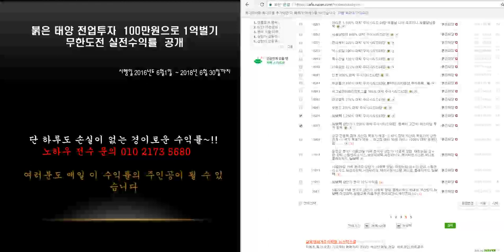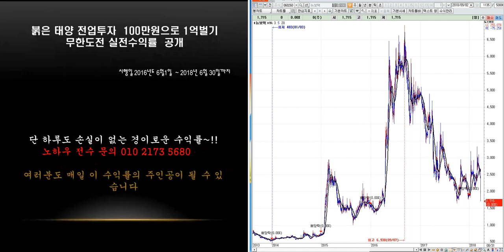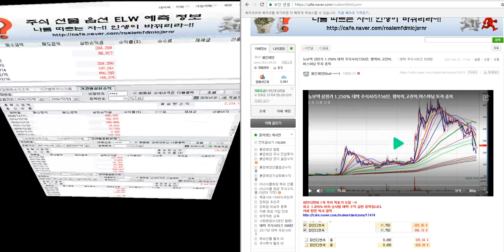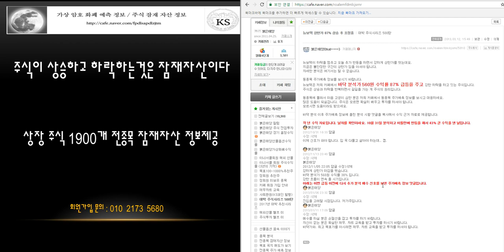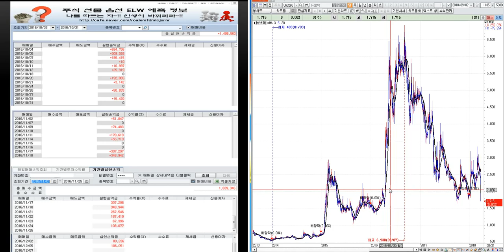뉴보텍 분석 --미래 예측정보